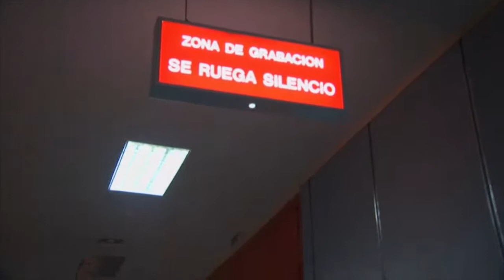Gerald B Fillmore - Ciega a Citas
Gerald B. Fillmore
British/Spanish Actor based in Los Angeles, California.

MANAGER:
The Beddingfield Company
Michael DeWitt
13600 Ventura Blvd., Ste. B
Sherman Oaks, CA 91423 USA

AMERICAN TALENT AGENT:
Agency for the Performing Arts (APA)
Jeff Witjas
405 S Beverly Dr
Beverly Hills, CA 90212 USA

EUROPEAN TALENT AGENT:
Alsira García Maroto S.L.
Calle De Los Invencibles 8 Bajo
Madrid 28019  Spain

COMMERCIAL AGENT:
Sutton, Barth & Vennari
Rachele Fink
5900 Wilshire Blvd Ste 700
Los Angeles, CA 90036 USA